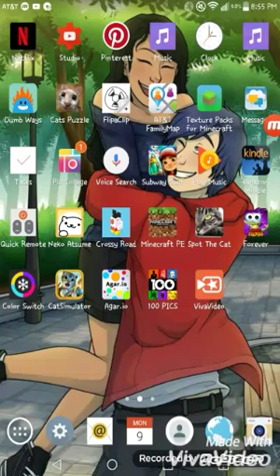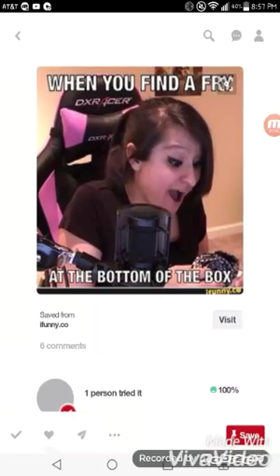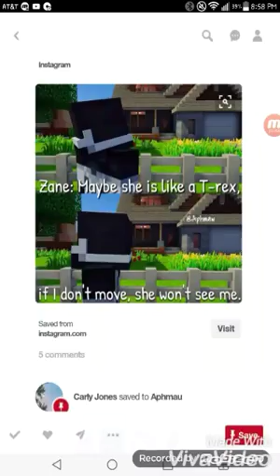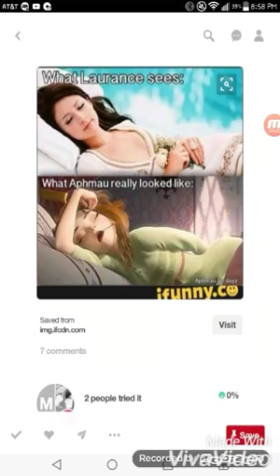Pinterest Reacting: Aphmau ships | Ep. 1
Tell me what to search up on Pinterest next by telling me in the comments below